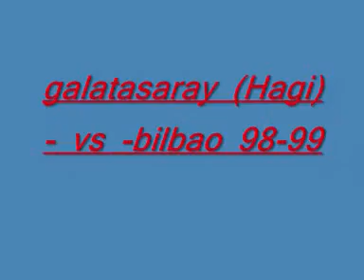C.Ronaldo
C.Ronaldo7 &´nd Hagi 10